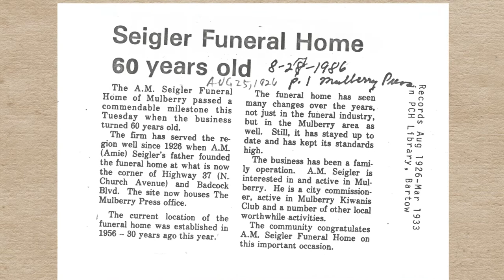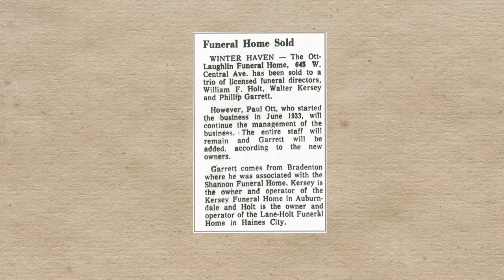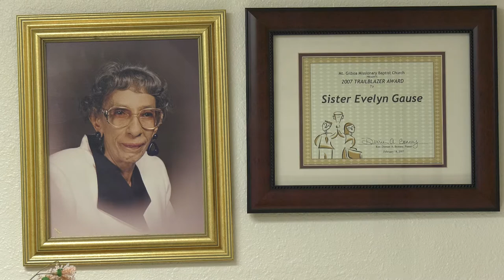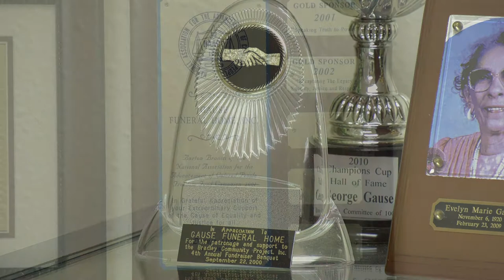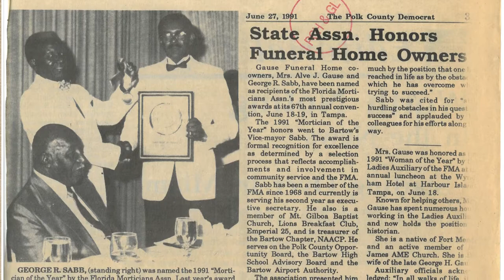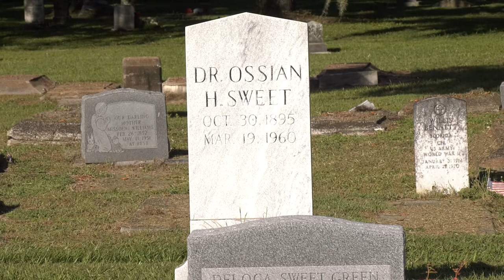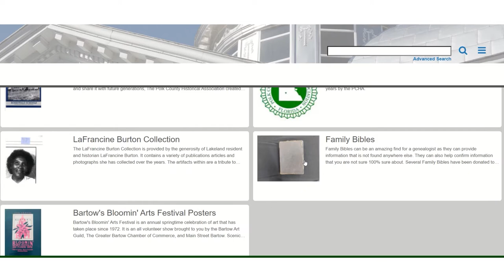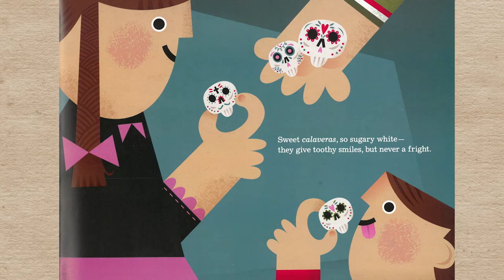Zoom and Vroom #9: Polk's Historic Cemeteries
On this month's episode of Zoom and Vroom, Jayme Jamison teaches us all about cemeteries! Historically, cemeteries have served as the only planned green space in communities, and functioned much as city parks do today. You can find out more about the cemeteries across Polk County by visiting the Polk County Historical and Genealogical Library, and by searching across the popular Find-a-Grave database.